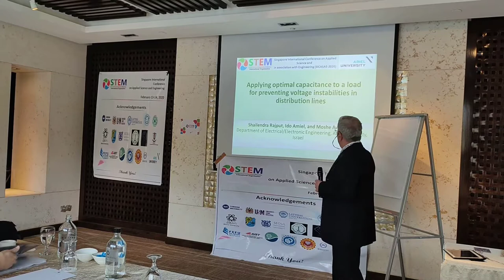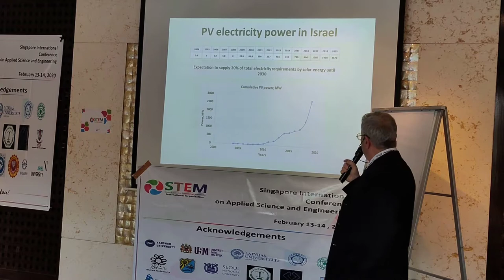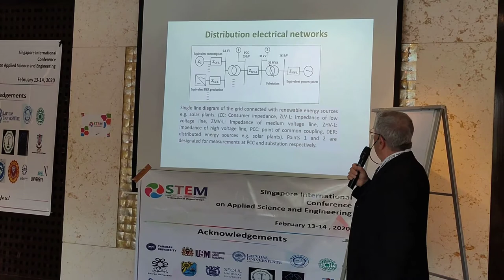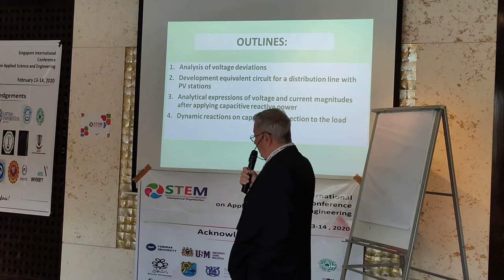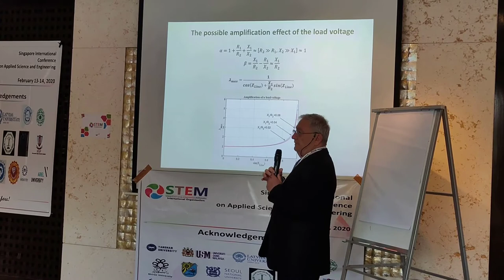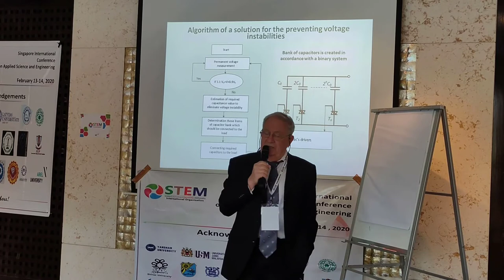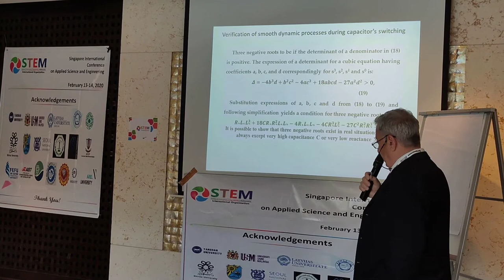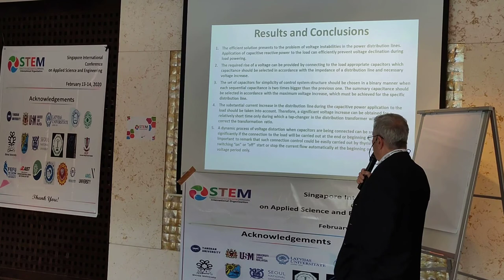Keynote Speech: Dr. Moshe Averbukh at SICASAE-2020 Singapore: STEM Conferences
STEMIO’s International Conference On Applied Science And Engineering | February 13-14 , 2020 Singapore. Keynote Speech